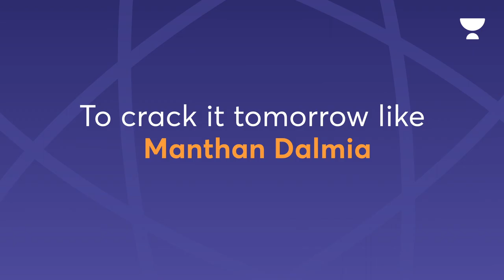Crack It Like a Champion | Featuring Manthan Dalmia | AIR 100 | Unacademy Prodigy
Crack Unacademy Prodigy and win prizes worth ₹5,00,00,000
Enroll in India’s ultimate free scholarship test for NEET UG